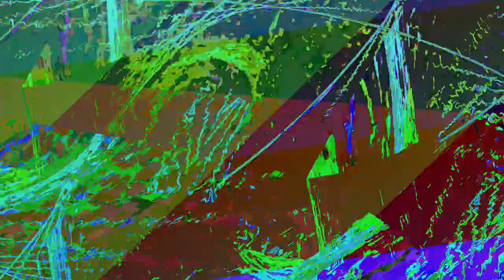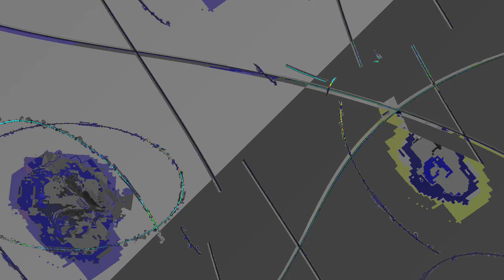[EPILEPSY WARNING] Movie 24 01 06 00h04m01s